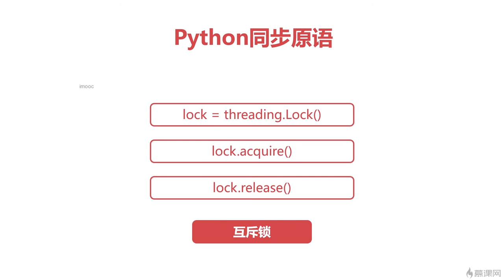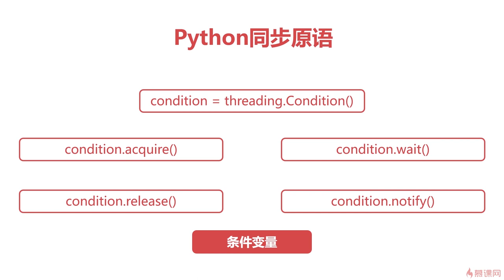8.2 操作系统实践｜Python同步原语｜程序员编程必备基础知识（ 计算机组成原理／操作系统／计算机网络）